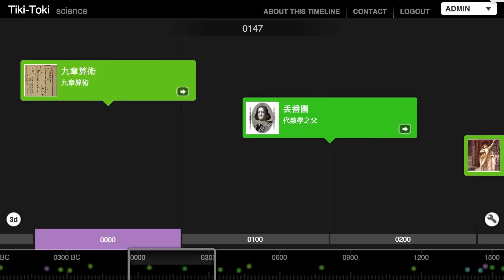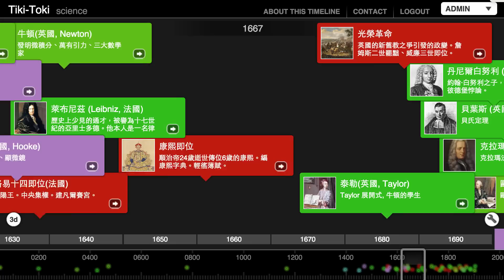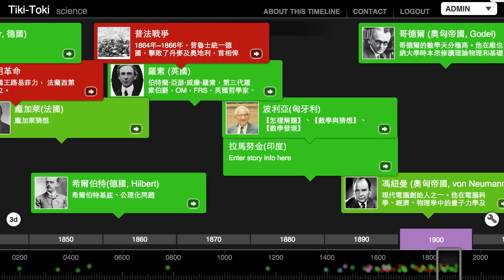數學家時間軸